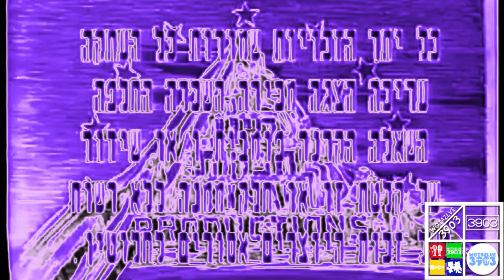[REQUEST] Sinal Productions in NBK Group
Requested By: TheNadoSpartaRemixer

and all the WOTAZLVE3903 logos